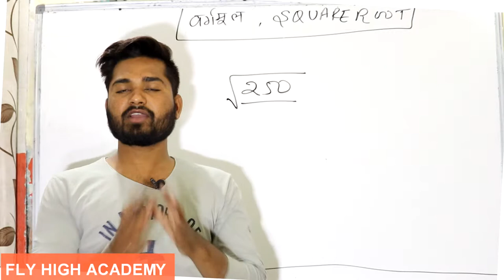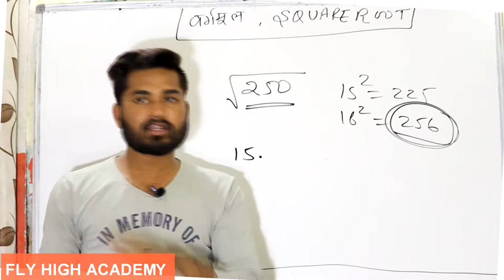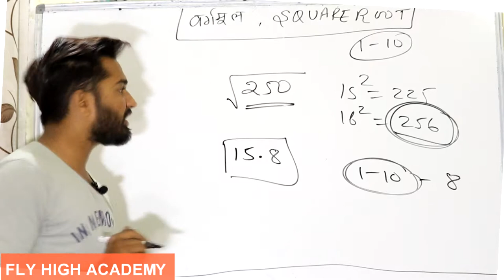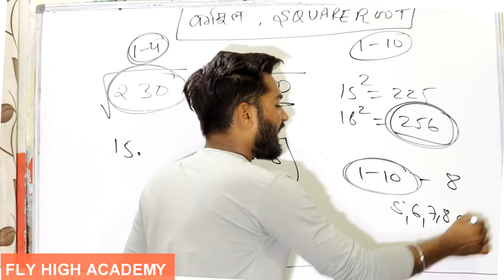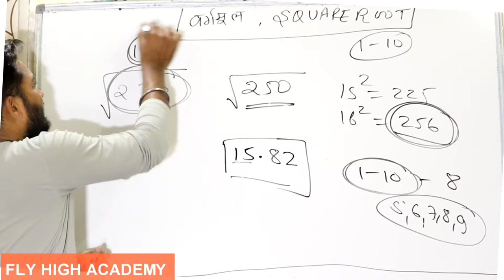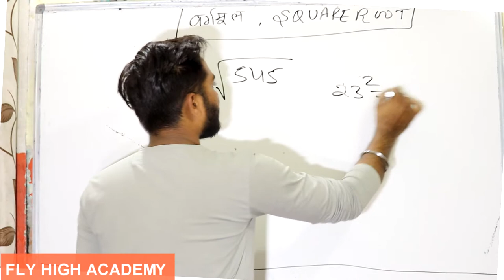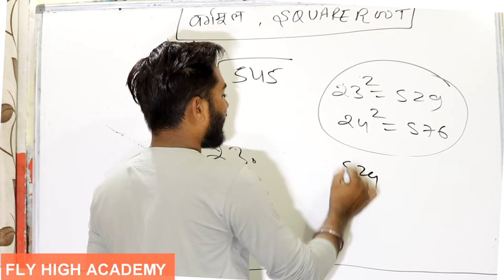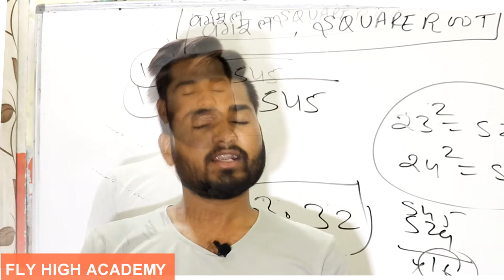Non Perfect Square Root निकालें सिर्फ 3 Sec में | बिना किसी calculation के | pushpendra dhakad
Non Perfect Square Root निकालें सिर्फ 5 Sec में
square root,
non perfect square,
non perfect square root trick,
square root non perfect square,
non perfect square roots examples,
square root of non perfect number,
solving non perfect square roots,
how to solve non perfect square roots,
non perfect square roots calculator,
best trick for square root,
square root by pushpendra  sir,
how to find non perfect number square,
non perfect square root by pushpendra dhakad
Cube root,
cube root trick,
vedic maths trick for fast calculation,
vedic math cube root trick,
cube root shrot trick,
vedic math trick in hindi
cube root by division method,